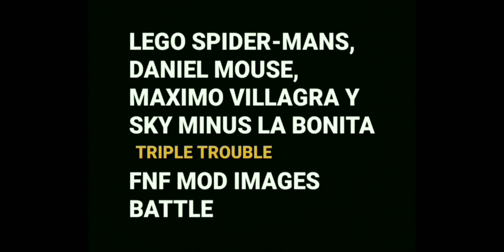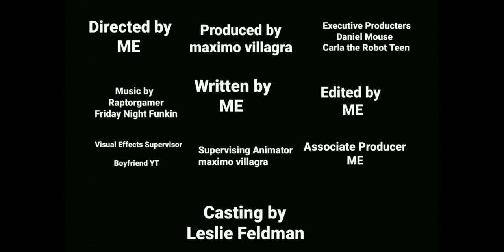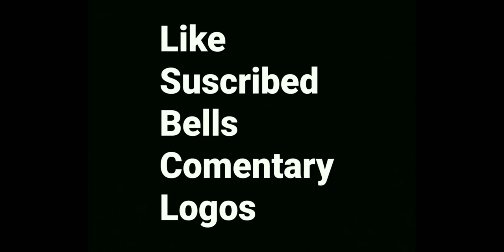LEGO Spider-Mans, máximo villagra, Daniel Mouse y Carla la robot Adolescente (Sky Minus) (2022)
máximo villagra
Carla la robot Adolescente (Sky Minus La Bonita)
Daniel Mouse
Yo
Nonsense